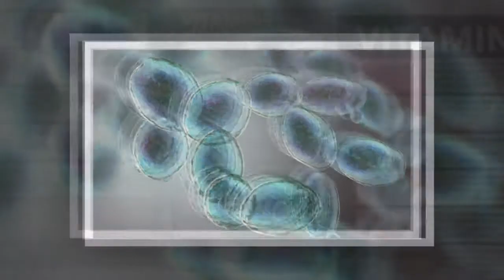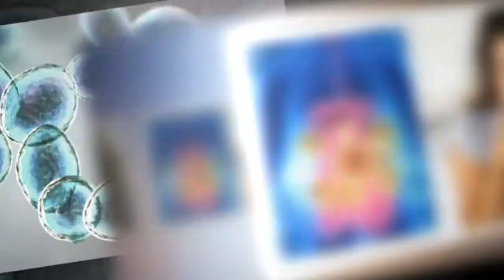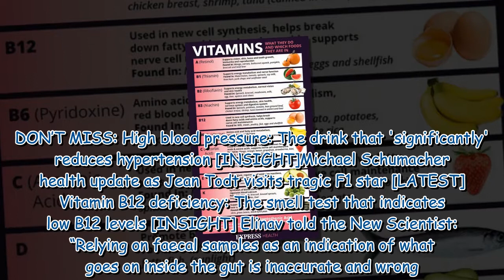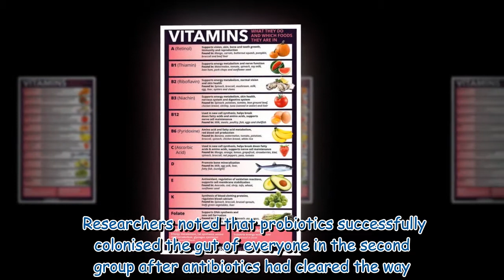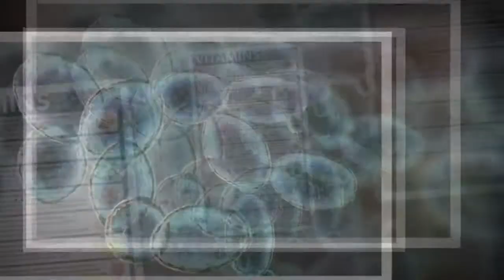Supplements: The popular supplement that can have ‘potentially harmful’ effects - warning